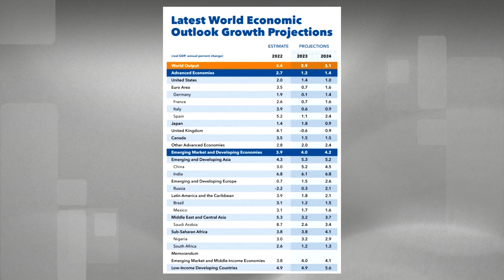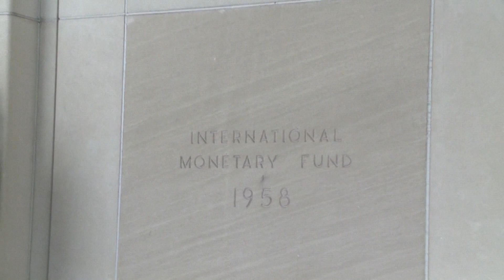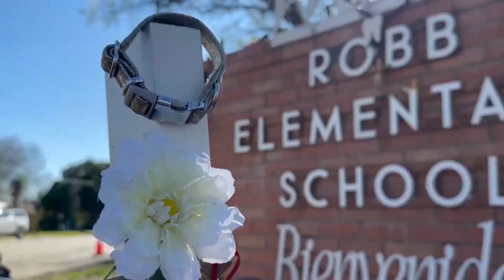JT MONDE DU 01 02 2023